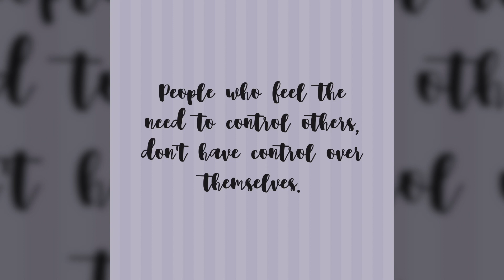People Who Feel the Need to Control Others, Don't Have Control Over Themselves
The need to control others is born out of insecurity, anxiety, fear and low self-esteem. If someone feels out of control emotionally or mentally and cannot regulate their own feelings, they turn outward to get that sense of control and security from something external – typically another person.

Their sense of self-esteem and well-being is dependent on the reassurances that control gives them. However, they never really have real control over someone else and any morsel of control they do have, is very short lived. And when they perceive any sense of losing that control, the cycle starts again because they desperately need that external reassurance by having control to feel secure. These people are highly outcome dependent and will go to great lengths to get their needs met by controlling others.

The desire to control others can come from many places. Perhaps one feels uncertain about the future and feels that they are powerless in the situation, so they seek to control others so that they feel more certain. Someone who fears abandonment may try to control their significant other so that he or she doesn’t leave them. They may constantly test the waters by behaving poorly to see if their partner will leave them and feel reassured when they don’t. But ironically, this kind of behavior ends up pushing the other away and creating a self-fulfilling prophecy of abandonment. Someone who secretly feels like a fraud may try to control others’ impressions of them because they fear being “found out” and rejected or abandoned.

These are all ineffective thought patterns that cannot be changed by anything external. It can only be addressed within.

The tricky thing about this kind of behavior is that it is typically deeply ingrained in people. They learned as a child that how you feel loved, safe and secure is through controlling others. They were taught as a child that they get their needs met through manipulation and influence. And if that is the only way they know how to get their needs met, it is going to take some time and consistent effort to reprogram their brain to get their needs met in a healthier way.

When someone attempts to control you, remember that it is born out of feeling of lack that they feel is within themselves. They may project confidence, but underneath the surface is insecurity. Remember that their behavior has everything to do about how they feel about themselves and nothing to do with you.

✅ Do you have a video suggestion for us?